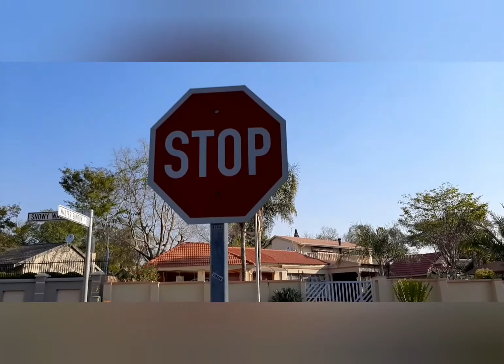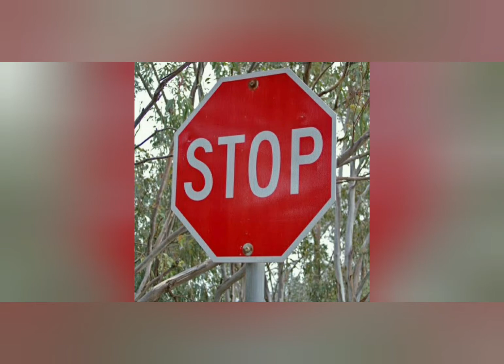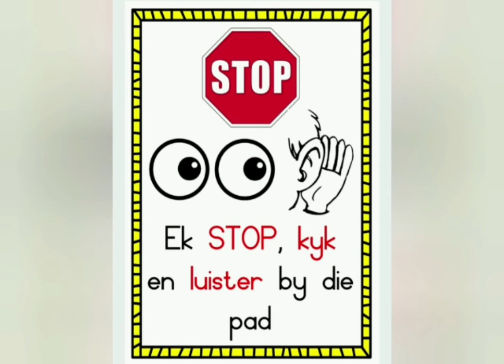Temabespreking | 29 Julie Woensdag | Padveiligheid